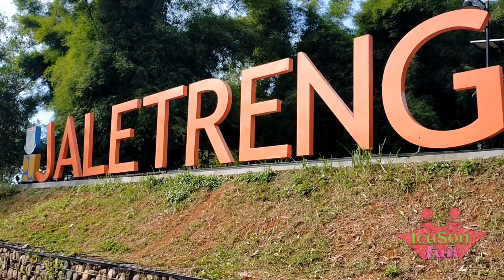JALETRENG RIVER PARK TAMAN KOTA 2, WISATA SEKALIGUS JOGGING TREK DI TANGSEL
Taman kota 2 Jaletreng, taman dan sungai wisata keren dan terjangkau di Kota Tangsel